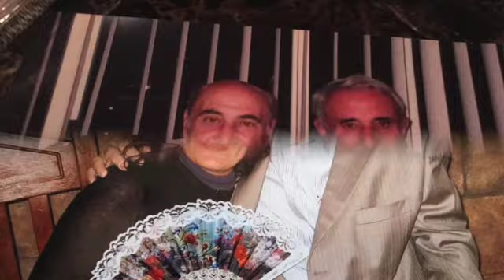HAYRIK-ALLINSTRUMENTS AND VOKAL BY-HAKOP-GALADJIAN- VIOLIN- BY-MERI-GALADJIAN